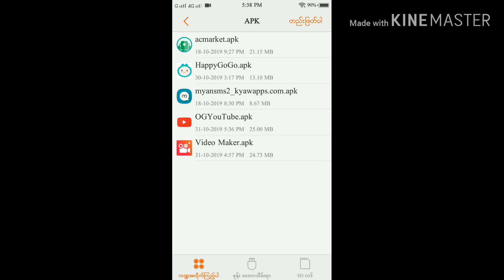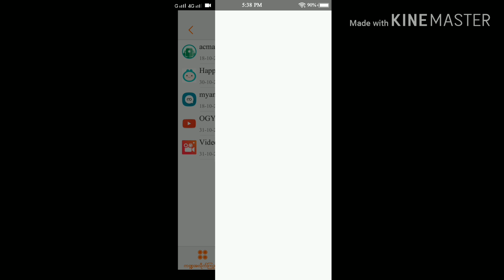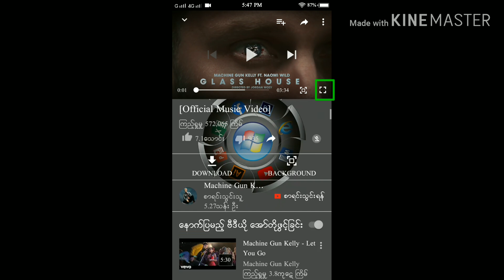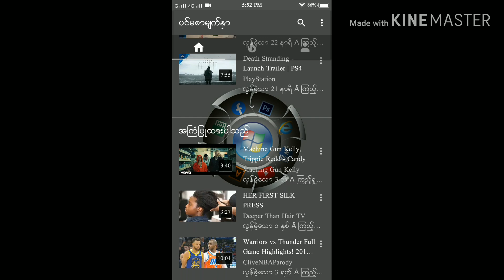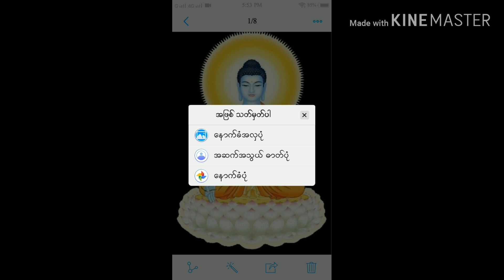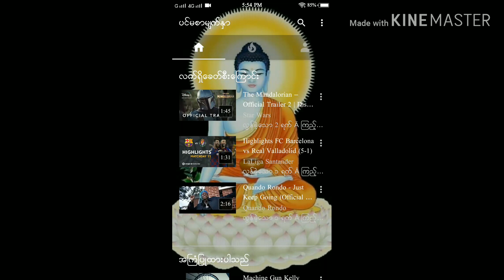YouTube Software မှာ နောက်ခံပုံကိုစိတ်ကြိုက်ထည့်နည်း